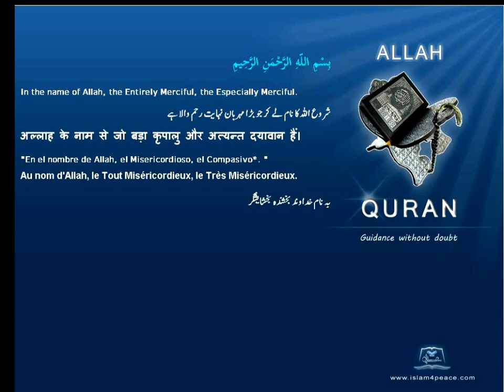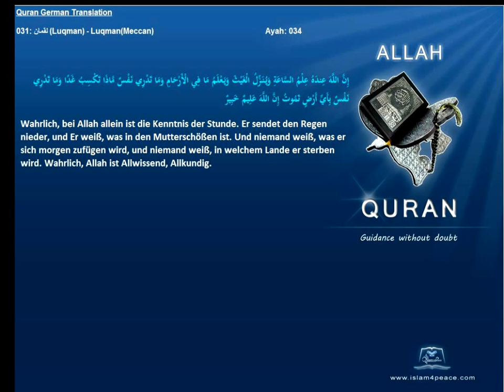Quran German Only 031 لقمان Luqman LuqmanMeccan Islam4peace com